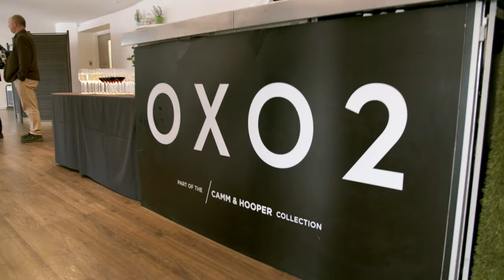CIBSE Honorary Fellows - Dame Judith Hackitt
Fellowship is the most senior grade of membership and is designed for professionals who have reached a position of senior responsibility, have expertise in specialist sectors, and have contributed to and promoted the industry significantly.